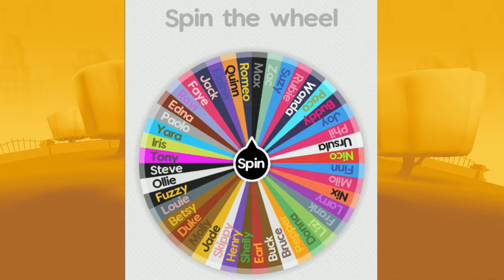*BEST* ITEMS for RANDOM Wheel CHARACTER in ZOOBA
SUPPORT ME!